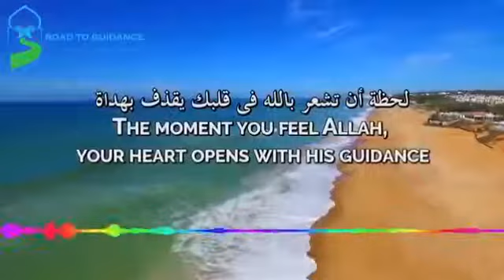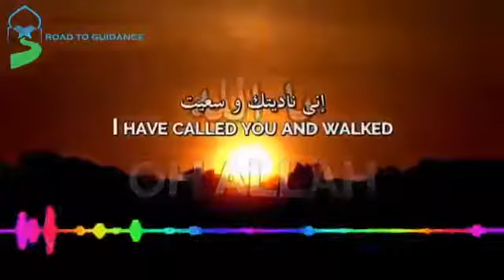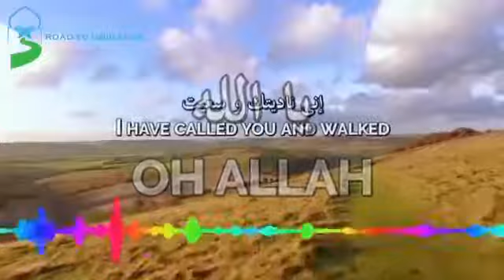Alhamd Li ALLAH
Video from Salim Nasser